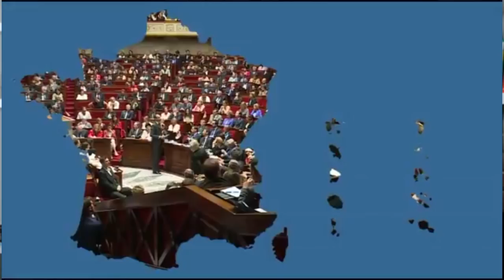OÙ TRAVAILLENT LES DÉPUTÉS ? - Feuilleton Bourbon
Pourquoi certains députés choisissent d'être très peu présents dans l'hémicycle ? Pourquoi d'autres, au contraire, sont invisibles dans les territoires où ils sont élus ? Comment font ceux qui jonglent entre les deux ? Nous allons voir ensemble que le "travail" de député, c'est l'art de gérer le grand écart permanent entre des tâches multiples, de répondre à des demandes et attentes concomitantes... à l'Assemblée nationale comme en circonscription.

Montage : Alexandre Troël-Guy

Images :
INA / AFP / France 2 / France inter / Assemblée nationale / YouTube / Campagne présidentielle de Jean-Luc Mélenchon / Campagne présidentielle de Jean Lassalle.